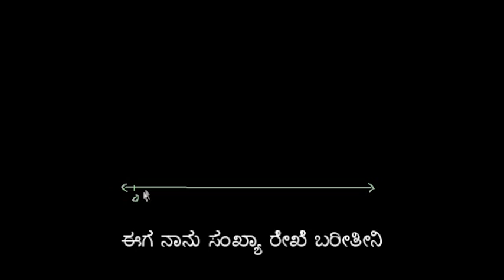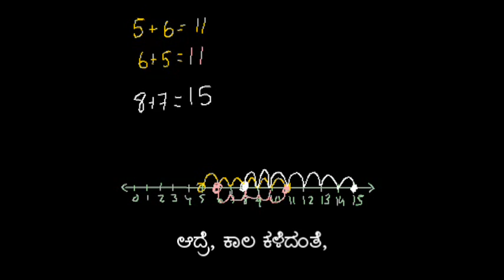6. Basic Addition